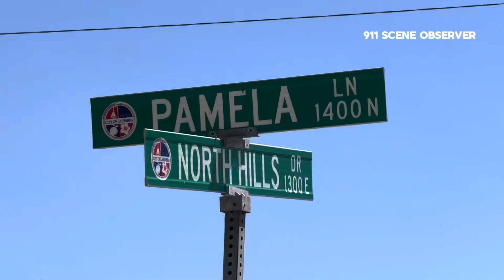Shooting investigation - La Habra California 07/28/24